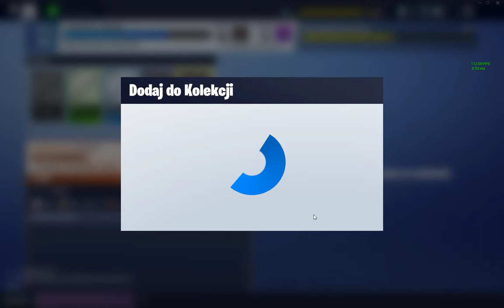Opening lamy (smutny)